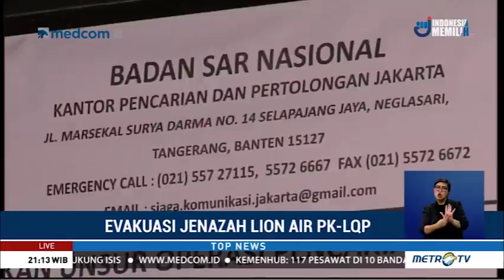Satu Kantong Jenazah Dibawa ke RS Polri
Satu kantong jenazah kembali ditemukan dari hasil evakuasi Lion Air JT610. Kantong jenazah tersebut langsung dibawa ke RS Polri Kramat Jati untuk dilakukan identifikasi.